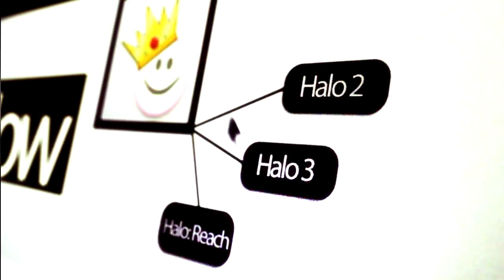Clip of the week 4 - Don't even try.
I'm such an asshole when it comes to giving other people the opportunity to get a clip on me, and this guy sure as hell found out :P

I thought this was a very funny and entertaining clip, and that my COTW's shouldn't always be the ''best clip'' in terms of medals.

Christmas montage on the 25th!!